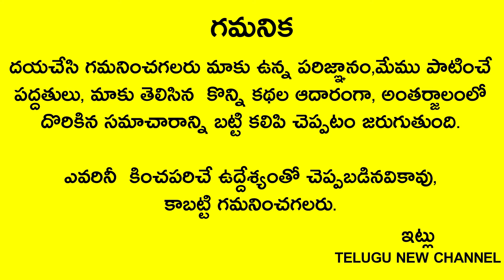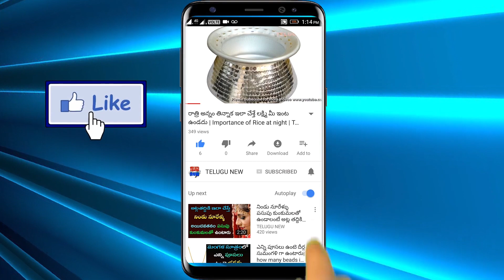ఏమీ చెయ్యకపోయినా సరే ఈ కథ వింటే చాలు దరిద్రం వదిలిపోతుంది మీ దశ మారిపోతుంది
Telugu New

ఈ రోజే మాఘ అమావాస్య ఏమీ చెయ్యకపోయినా సరే ఈ కథ వింటే చాలు దరిద్రం వదిలిపోతుంది మీ దశ మారిపోతుంది